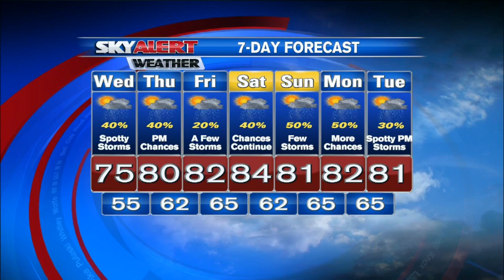Brandon Robinson's 5am Forecast-June 3rd, 2015